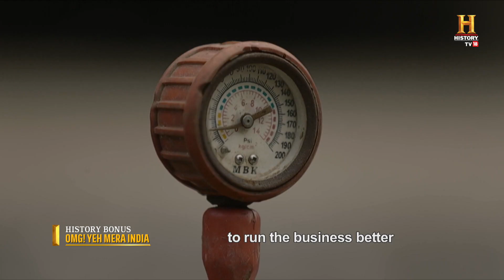Meet India's first lady Truck Mechanic! OMGIndia S02E04 Story 1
Shanti Devi, adorned in a saree and wielding a spanner with expertise, shatters gender stereotypes as India's sole female truck mechanic. Positioned along a bustling highway in Delhi, she operates within the heart of a male-dominated domain, establishing that no profession is beyond reach due to gender. Devi learned the intricate art of mechanics through meticulous observation and adopted a firm belief that no task is unachievable. In a realm where grease meets grit, she stands as a potent symbol of empowered womanhood, demonstrating that capabilities extend beyond societal norms, and warning - one shouldn’t underestimate a woman with a spanner in hand!

जो दुनिया संभाल सकती है वो एक ट्रक की मरम्मत भी कर सकती है। मिलिए इस महिला ट्रक मैकेनिक 🔧 से जो पुरुष प्रधान समाज में बना रही हैं अपनी एक अलग पहचान। आपके जीवन में कौन सी महिलाएँ आपको प्रेरणा देती हैं?